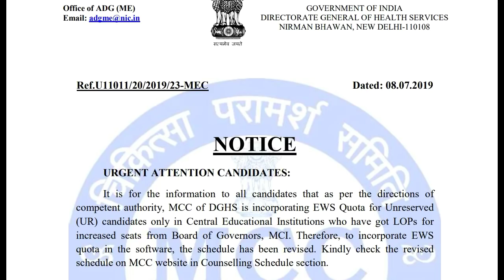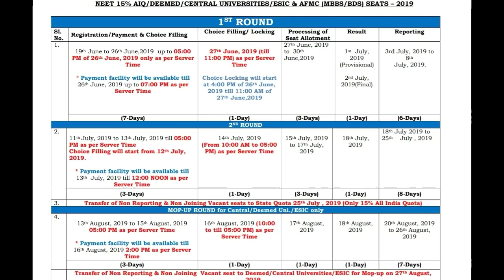MCC Counselling 2019 || Revised schedule of second round !! Expected cutoff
In this video I telling about the MCC Counselling 2019 || Revised schedule of second round !! Expected cutoff.